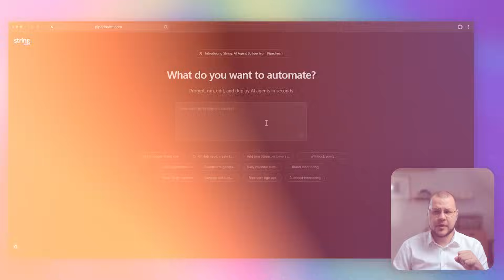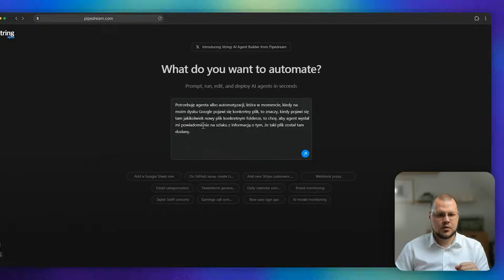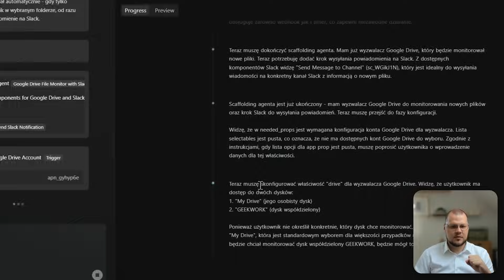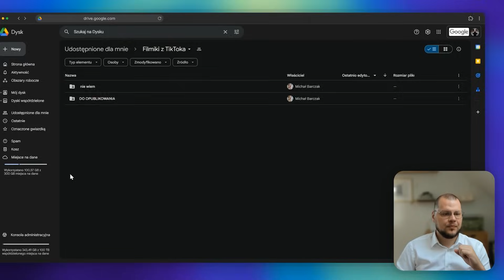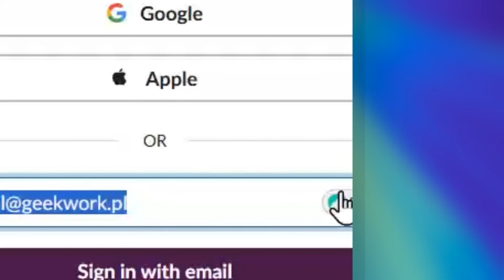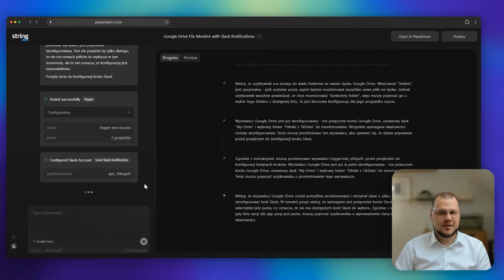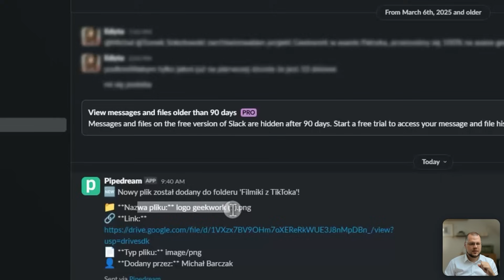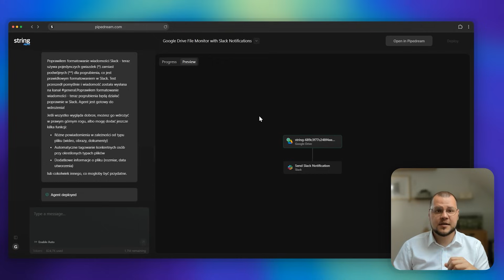NAJPROSTSZY SPOSÓB NA WŁASNEGO AGENTA AI - string.com bez kodowania! | Michał Barczak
👉 Skorzystaj z moich linków afiliacyjnych i kodu rabatowego – dzięki temu wspierasz rozwój kanału (ja otrzymuję prowizję), a Ty płacisz mniej, bez dodatkowych kosztów:

👉 Twój link do Horizons Kod: MICHALHH

W tym odcinku pokazuję string.com – narzędzie/agent AI, który sam tworzy agentów i automatyzacje. Na żywo konfiguruję workflow: monitoruj folder na Google Drive i wyślij powiadomienie na Slacku, przechodząc przez autoryzacje, testy triggera, poprawkę formatowania wiadomości i deploy. Całość bez kodu, w czasie rzeczywistym.
Co zobaczysz krok po kroku:
- opis zadania po polsku → automatyczny plan i budowa kroków (trigger + akcja),
- podpięcie Google Drive (wybór folderu) i Slack (autoryzacja, kanał general),
- test: wrzut pliku do folderu → wiadomość na Slacku z linkiem do pliku,
- szybka korekta formatowania wiadomości i ponowny test,
- deploy agenta, żeby działał w tle; omówienie limitów i tokenów („2M free”),
- porównanie z klasycznymi narzędziami automatyzacji (Make/n8n) – kiedy warto.

💼 Partnerem filmu jest Useme – polska platforma dla freelancerów do szybkich rozliczeń i pozyskiwania zleceń

🤝 Chcesz otaczać się ludźmi, którzy tak jak ty, chcą pracować nad swoją wolnością zawodową i dołącz do społeczności GeekWork

Spis treści:

00:00 -Start
00:32 - Cel: monitoruj folder na Google Drive → powiadom Slack
03:12 - Drive: wybór dysku i docelowego folderu
04:08 - Konfiguracja triggera „new file”
05:04 - Test triggera: ponowna próba
06:00 - Slack: logowanie i autoryzacja konta
08:00 - Test wiadomości na Slacku
08:56 - Poprawa formatowania i ponowny test
09:20 - Deploy agenta